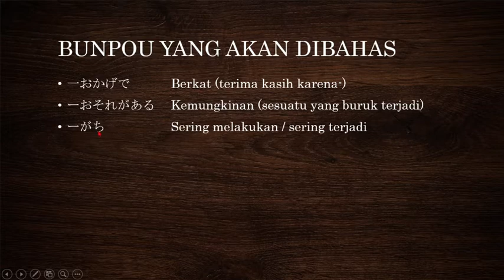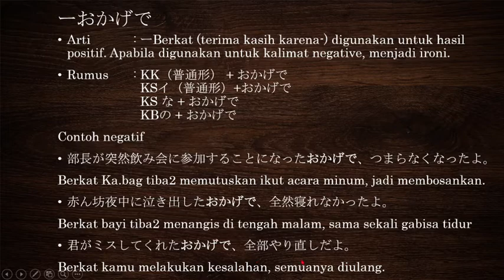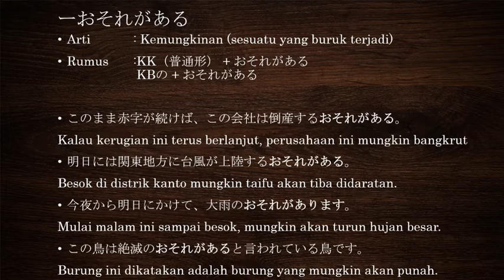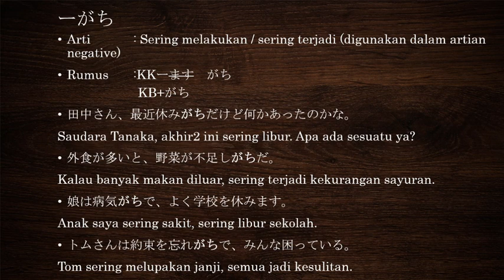Pola kalimat JLPT N3 ーおかげで、ーおそれがある、ーがち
Pola kalimat JLPT N3 yang akan dibahas
1. ーおかげで　berkat
2．ーおそれがある　mungkin akan terjadi sesuatu yang buruk
3．ーがち　sering terjadi